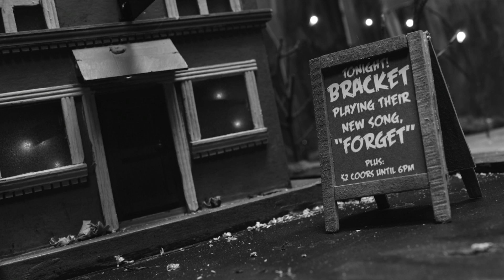Bracket - Forget (Official Video)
Off Bracket’s latest effort, Too Old to Die Young!
Directed by Mike Sloat